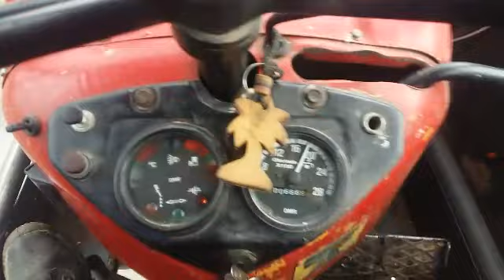Odpalanie Ursusa C360 oraz pszenica KWS Julius/Emil 2018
By kanał nie pozostał bez aktywności postanowiłem coś szybko nagrać , tym razem z telefonu , dlatego słaba jakość .